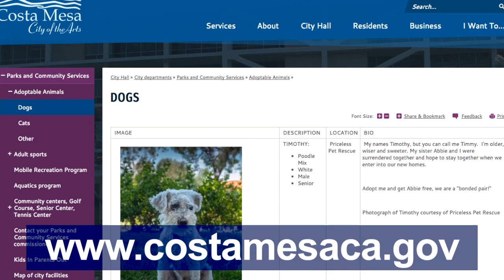Costa Mesa Minute July 31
Pets are available for adoption, the Concerts in the Park finale takes the stage, and neighbors get ready to celebrate a night out against crime with the Costa Mesa Police Department... on today's Costa Mesa Minute.